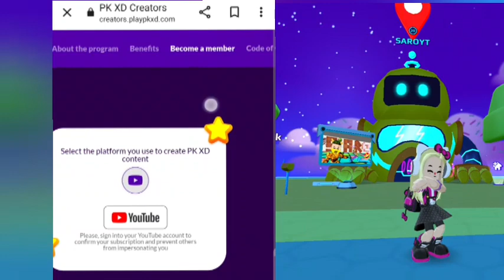PKXD CONTENT CREATER APPLY!!!😮😢